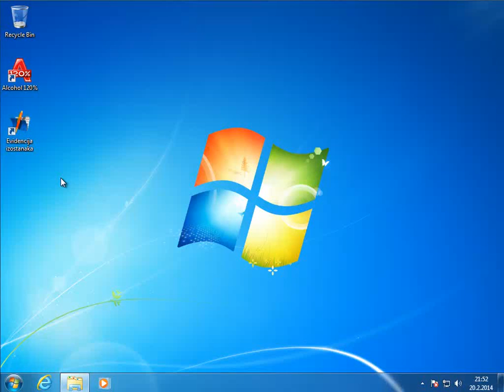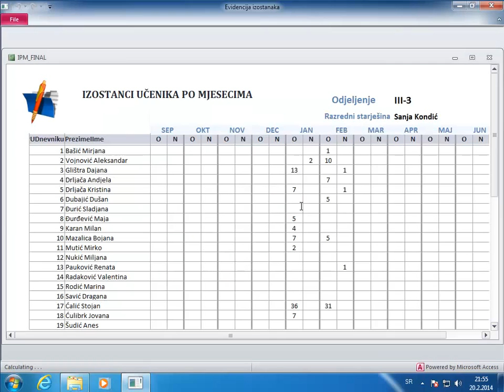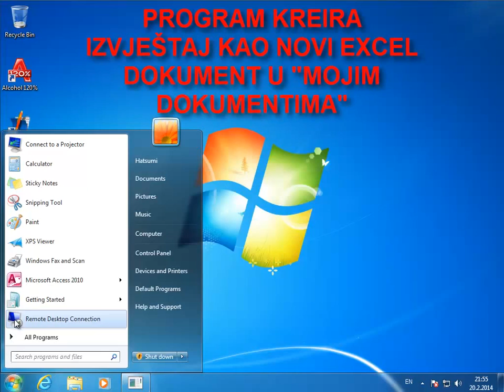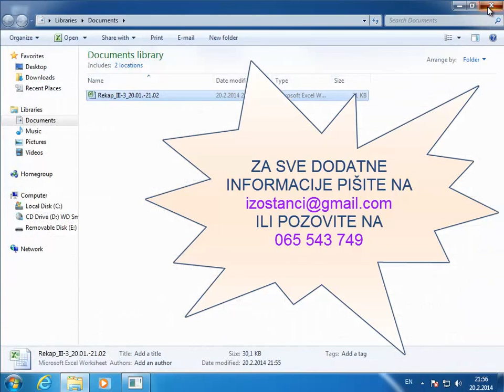Evidencija izostanaka - program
Program za detaljno praćenje izostanaka u osnovnim i srednjim školama, sa razlozima izostajanja i časovima sa kojih se izostalo.